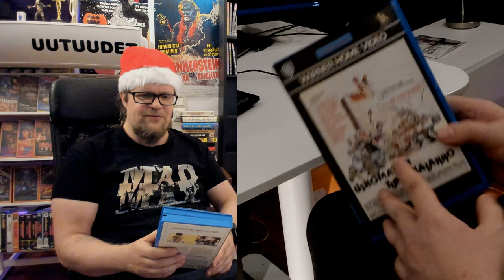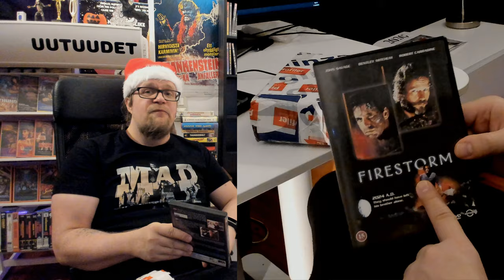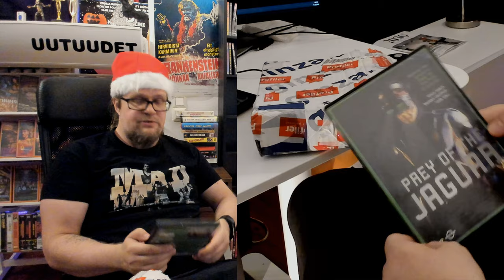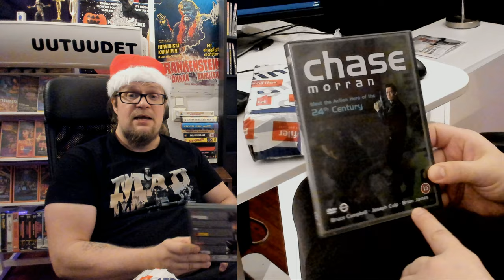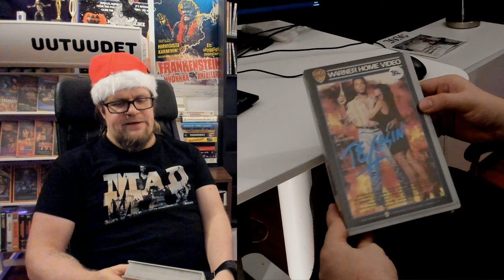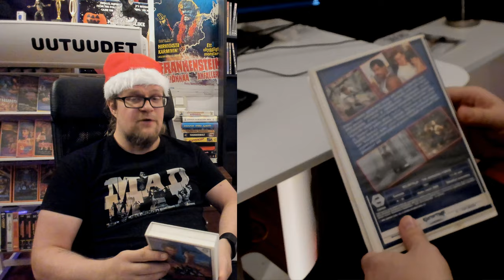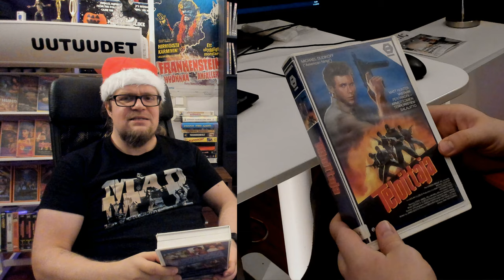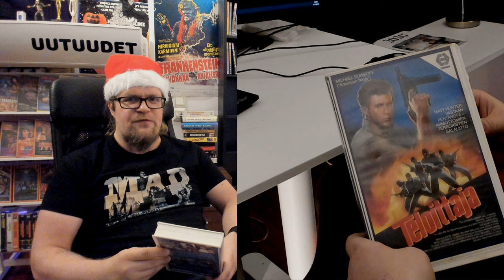Videosäkki #13 Joulusäkki nimeltä Uijui!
videospace käy jälleen läpi valtaisia tunteiden puuskin selatessaan joulun kovinta pakettia lävitse! DVD- levyjä ja VHSsiä tursuava boxi on täyttä timankia! Kuten kuvasta näkyy siellä on cannongroup tuotantoakin avengingforce!